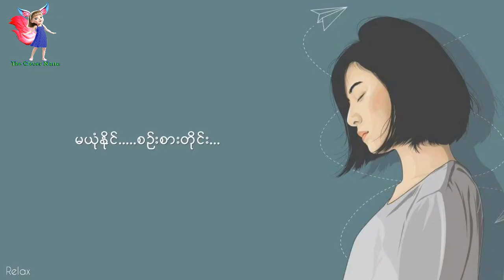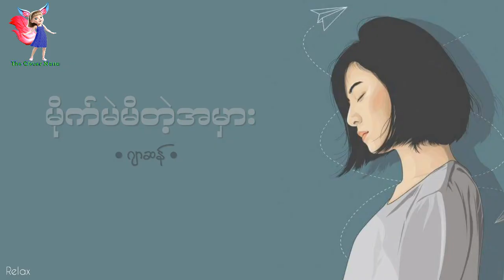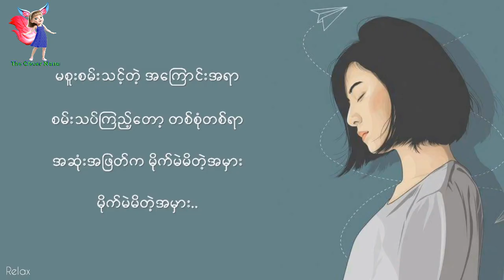မိုက်မဲမိတဲ့အမှား - ဂျာဆန် (Karaoke) New Edition